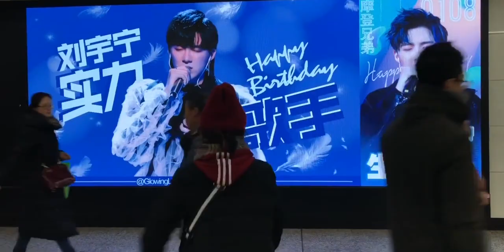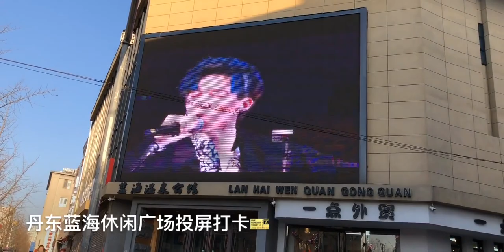【鱼】吃播|东北的锅包肉好吃到不接受任何反驳！鱼鱼第二个被奶油高热量包围的vlog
旅游,美食,旅行,日常,美食圈,吃播,中国吃播